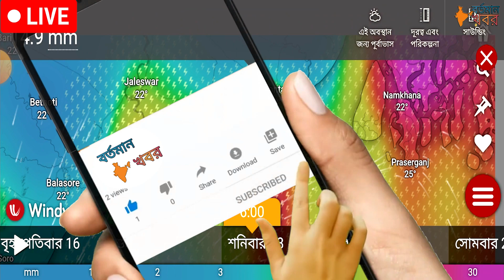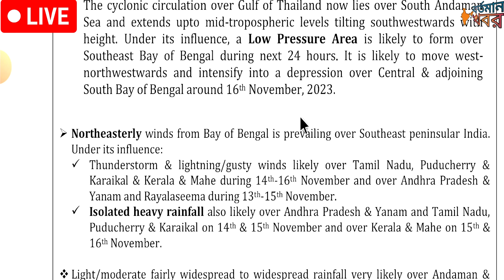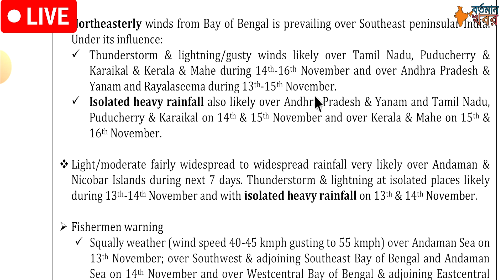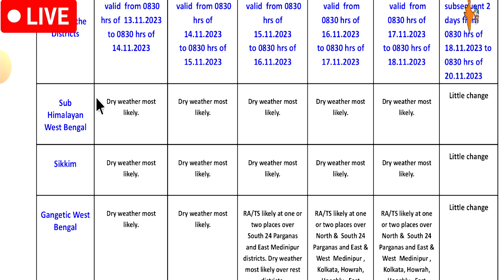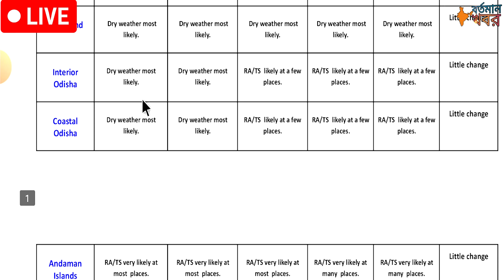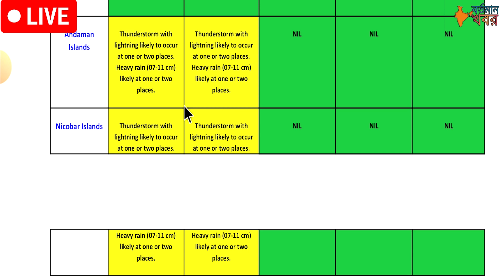🔴Live:-নিম্নচাপে তুমুল বৃষ্টির সতর্কতা জারি করলো মৌসুম ভবন।বন্যার আশঙ্কা এই জেলাগুলিতেweatherreport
🔴Live: শক্তি হারাল ঘূর্ণিঝড়,নিম্নচাপের জেরে প্রবল ঝড়-বৃষ্টি দক্ষিণবঙ্গ ও বাংলাদেশে l#weatherreport
🔴 Live: ঘূর্ণাবর্তের দিক পরিবর্তন,দক্ষিণবঙ্গ ও বাংলাদেশে আসছে তুমুল ঝড়-বৃষ্টি l
🔴 Live: ঘূর্ণিঝড় না গভীর নিম্নচাপ,কীসের জেরে দক্ষিণবঙ্গ ও বাংলাদেশে তুমুল ঝড়-বৃষ্টি?weatherreport
🔴Live: গভীর নিম্নচাপে বৃষ্টি,দক্ষিণবঙ্গ সহ বাংলাদেশের এসব জেলায় তুমুল ঝড়-বৃষ্টি ll
🔴 Live: নতুন ঘূর্ণাবর্তের আশঙ্কা,এর জেরে কোথায় কোথায় বৃষ্টি?জাঁকিয়ে শীত কবে?

🔴 Live: সাগরে ঘূর্ণাবর্ত,ঝঞ্ঝা ll আজ রাতে কোন কোন জেলায় কাঁপিয়ে ঠান্ডা?
🔴Live: সাগরে নতুন ঘূর্ণাবর্ত l আজ আবহাওয়া কেমন থাকবে?জাঁকিয়ে শীত দুইবঙ্গে l
🔴 Live: আজও বিক্ষিপ্ত বৃষ্টি,সাগরে ফের ঘূর্ণাবর্ত ll বাংলায় আসছে জাঁকিয়ে ঠান্ডা ll
🔴Live: আজও বিকেলে বৃষ্টি,বাংলার এইসব জেলাগুলোতে বৃষ্টি ll দক্ষিণবঙ্গে আসছে শীত l
🔴Live: আজ থেকে বৃষ্টি,আগামী ২দিন দুই বঙ্গের এইসব জেলায় বৃষ্টি ll শীত আসছে বঙ্গে ll
Cyclone Update: আসছে ঘূর্ণিঝড় "মিধিলি" ll কবে কোন উপকূলে আঘাত হানবে?

🔴 Live: বাংলায় আসছে বৃষ্টি, দক্ষিণের কিছু জেলায় জোর বৃষ্টি ll শীতের দেখা কবে?
আবহাওয়ার খবর l ফের অশনির ঘনঘটা,পশ্চিমী ঝঞ্ঝার প্রভাবে কোথায় কোথায় ভারী ঝড়-বৃষ্টি?
🔴 Live: আজ রাত থেকে বৃষ্টি ঢুকছে,বাংলার কোন কোন জেলায় বৃষ্টি lশীত আসছে দক্ষিণবঙ্গে l
🔴Live:-দুই বঙ্গের মোট ১২টি জেলায় বৃষ্টির সতর্কতা জারি করলো মৌসুম ভবন।নাম্বে তাপমাত্রা।weatherreport
🔴 Live: আসছে পশ্চিমী ঝঞ্ঝা,এর প্রভাব কোথায় কোথায়?রাতে ঠান্ডা,পুরোপুরি শীত পড়বে কবে?weatherreport
🔴 Live: বঙ্গোপসাগরে ফের ঘূর্ণাবর্ত,দক্ষিণবঙ্গে বৃষ্টি ll রাতে ঠান্ডা,কবে থেকে শীত?
🔴 Live: রাতে ঠান্ডা বাড়বে,সাগরে নতুন ঘূর্ণাবর্ত? দক্ষিণবঙ্গে বৃষ্টি কবে?কবে শীত আসছে?weatherreport
🔴 Live: চরম বিপদ l ১১০ কিমি গতিতে আছড়ে পড়ল ঘূর্ণিঝড় "হামুন",উপকূলে তাণ্ডবলীলা l
🔴Live:-আসছে ঘূর্ণিঝড় "হামুন"।দুই বঙ্গে চালাবে তাণ্ডব।প্রবল ক্ষয় ক্ষতির আশঙ্কা।weatherreporttoday
🔴Live:- শক্তি বাড়ালো নিম্নচাপ। দুই বঙ্গে ঝড় বৃষ্টির সম্ভাবনা।westbengalweatherreporttoday
🔴:- দিঘা থেকে কত কিমি দূরে ঘূর্ণিঝড়? বঙ্গে কততা প্রভাব পড়বে?
🔴 Live: ঘূর্ণিঝড়ে মুখ বঙ্গে,দুর্গাপূজায় তুমুল ঝড়-বৃষ্টি বাংলাদেশ সহ দক্ষিণবঙ্গে ll
🔴 Live: ঘূর্ণিঝড়ের বড় আপডেট l দুর্গাপূজার শেষ ২-৩ দিন বৃষ্টি বাংলাদেশ দক্ষিণবঙ্গে l
🔴 Live: দুর্গাপূজায় আসছে ঘূর্ণিঝড়,প্রচণ্ড বৃষ্টি বাংলাদেশ দক্ষিণবঙ্গে lভাসবে বাংলাl